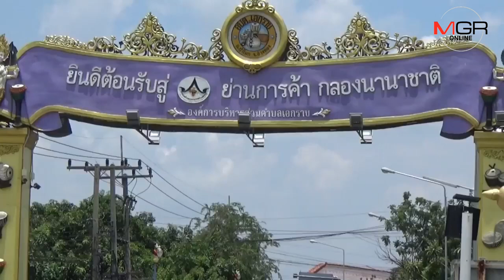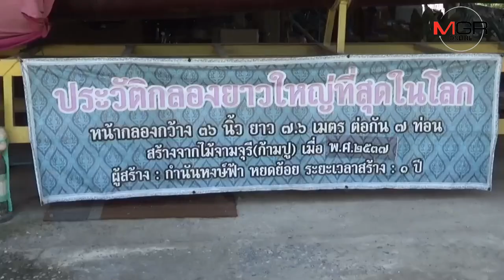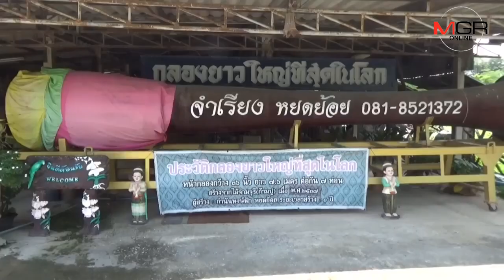เตรียมพบกลองยาวที่ยาวที่สุดในโลกของหมู่บ้านเอกราช ในงานมหกรรมกลองนานาชาติ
หมู่บ้านเอกราช จ.อ่างทอง   จัดงานมหกรรมกลองนานาชาติและพิธีไหว้ครูกลอง พร้อมชมกลองยาวที่ยาวที่สุดในโลก ระหว่างวันที่ 31 ก.ค. ถึง วันที่ 4 ส.ค.